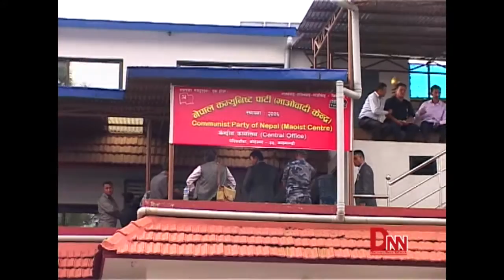विवाद मिलाउन माओवादी केन्द्रले गर्ने भो राष्ट्रिय सम्मेलन